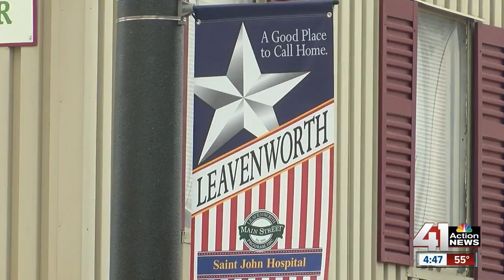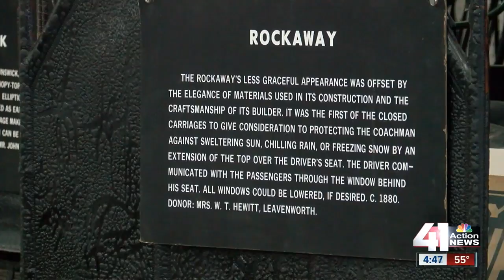Leavenworth flood warning won't stop annual fundraiser